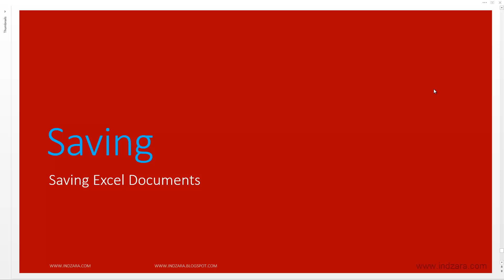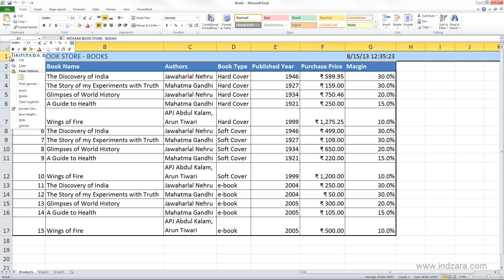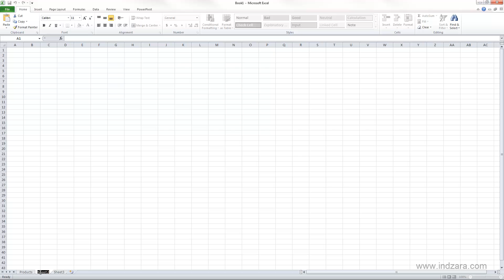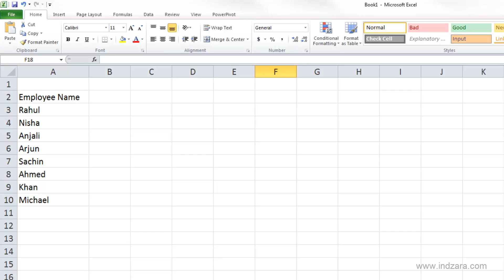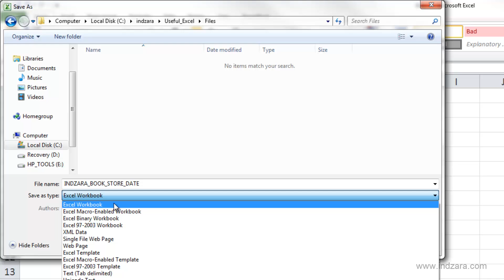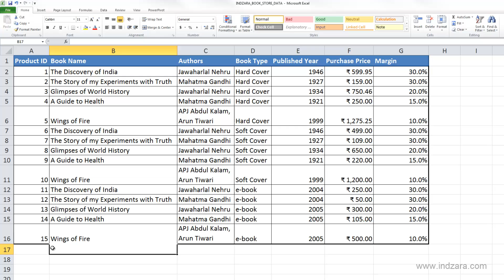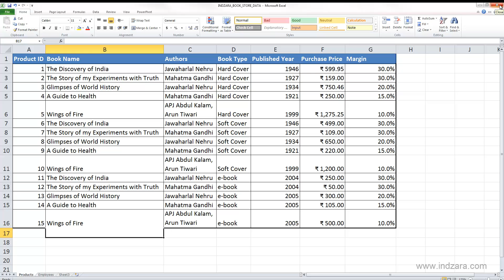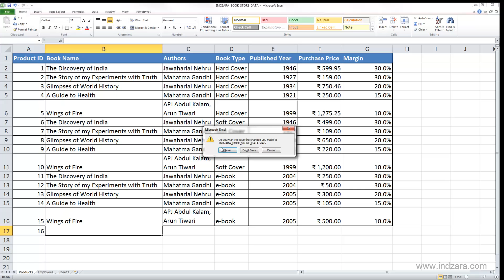Useful Excel for Beginners - Chapter 6 Lesson 1 - Saving Excel Documents